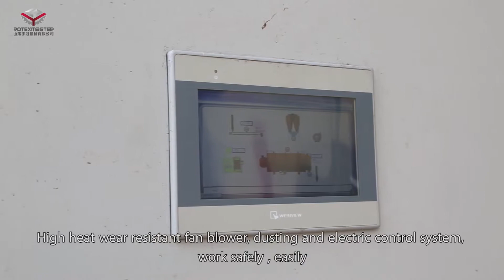Biomass rotary dryer ROTEXMASTER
Rotary dryer drying wood chips, wood sawdust, straw etc. materials.